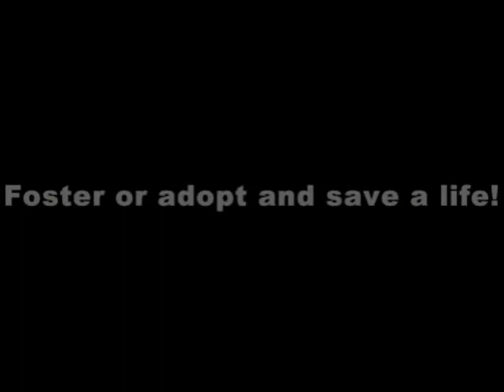foster movie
Our foster dogs are in our home for a short time, but in our hearts forever.